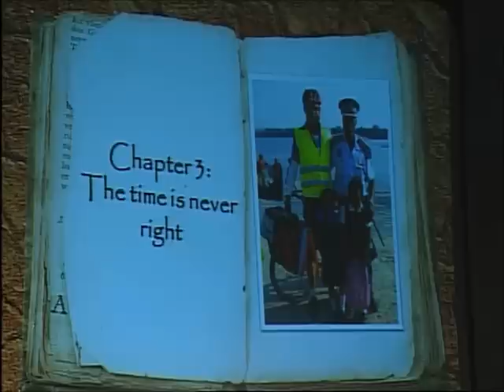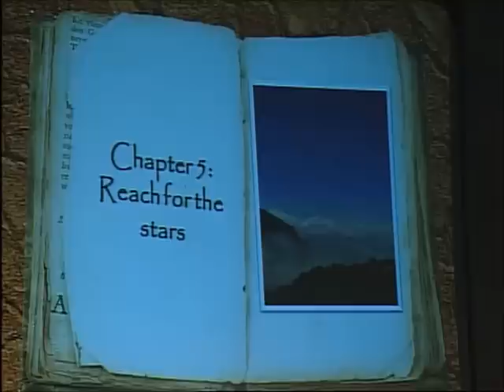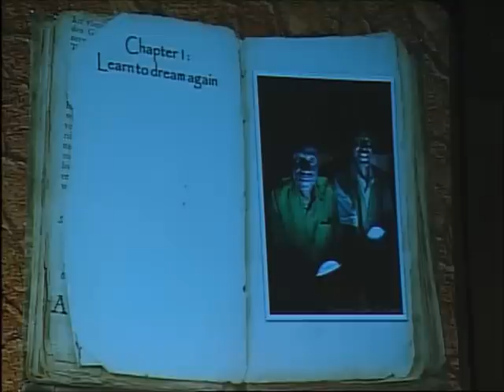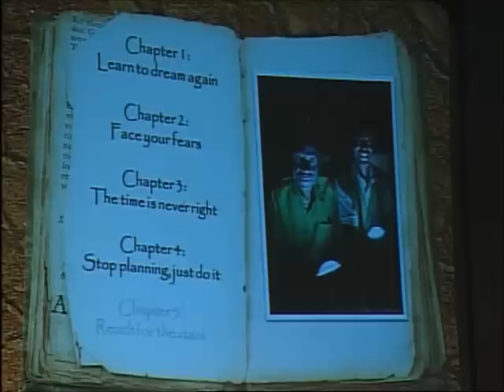TEDxO'Porto - Rick de Gaay Fortman - Lighting Africa. One pedal at a time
Lighting Africa. One pedal at a time